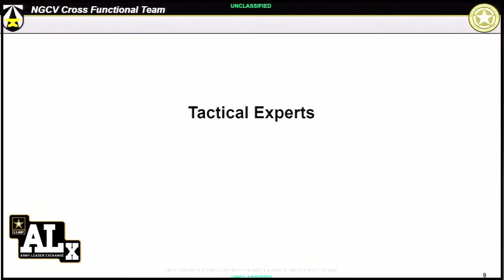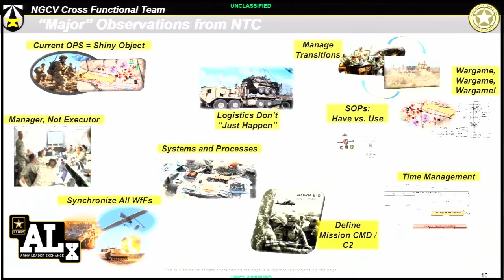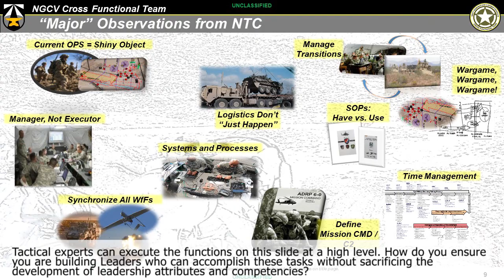Tactical Leaders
Tactical experts can execute the functions on this slide at a high level. How do you ensure you are building Leaders who can accomplish these tasks without sacrificing the development of leadership attributes and competencies?